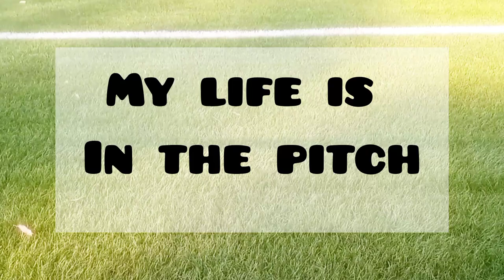FOOTBALL LIFE IN PITCH SSA STADIUM POLO GROUND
in this video I shoot from I'm being as a ball boys sometimes